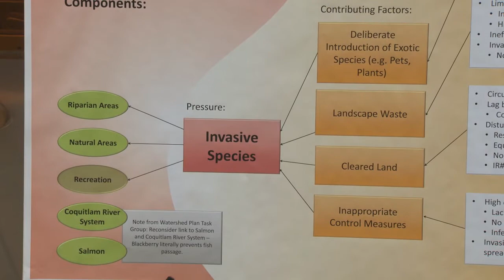Coquitlam Yoga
Earth Day was a chance to make a mind, body, planet connection in Coquitlam, at this free, community yoga event. It was also a chance to celebrate the stewardship  of groups like the Coquitlam watershed roundtable and efforts to protect local waters.